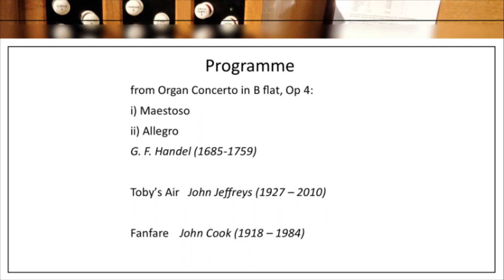Handel, John Jeffreys and John Cook: Organ Recital from Leeds Minster (Dr Christopher Newton)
A warm welcome to the thirteenth of our Online Organ Recitals for the Autumn Term!

We will be sharing an organ recital each Friday throughout the term, with a wonderful variety of music played by the Minster's regular recitalists Alexander Woodrow, David Houlder and Christopher Newton.

The series will conclude (lockdown easing permitting) on Friday 18th December with a Christmas recital of choral and organ music, directed by Chantal Berry, another of our Organ Scholars, and featuring members of the Minster Choir accompanied by our organ, in a festive programme. We hope you enjoy these performances and look forward perhaps to welcoming you in person to a live recital at Leeds Minster in 2021!

Today's performance is by Dr Christopher Newton, with a charming selection of music by Handel, John Jeffreys and John Cook.

Next Friday's recital will be given by David Houlder and, like this recording, it will be shared at 1.00pm on this 'Music from Leeds Minster' YouTube channel.